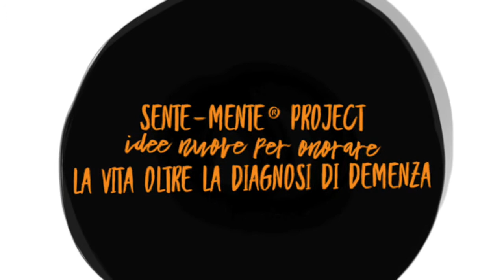Il linguaggio che cura e si prende cura delle persone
Le parole sono strumenti potenti della Cura. Una tessera importante del sente-mente ® modello. Vuoi saperne di più?